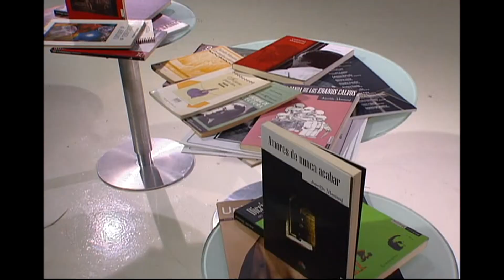TVUNAM: recomendaciones lunes 28 de diciembre de 2015.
‪#‎TVUNAM10añosDeTelevisiónCultural‬
‪#‎ProgramaciónTVUNAM‬
Recomendaciones lunes 28 de diciembre de 2015